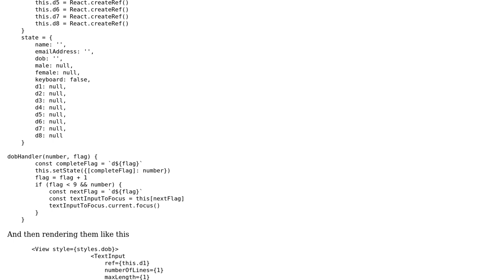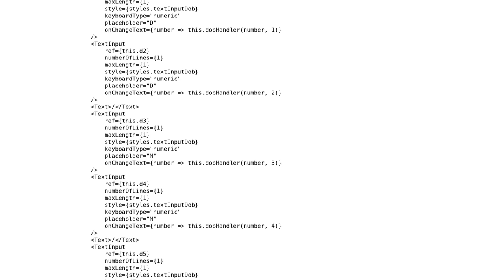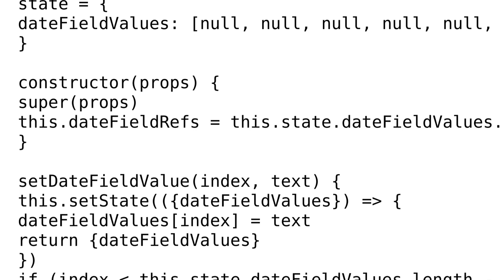Code Review: Date prompt React.js component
With thanks & praise to God, and with thanks to the many people who have made this project possible! | Content (except music & images) licensed under CC BY-SA | Music | Images & others | With thanks to user gitcdn user anny123 user 200_success and the Stack Exchange Network Trademarks are property of their respective owners. You are responsible for your own actions.